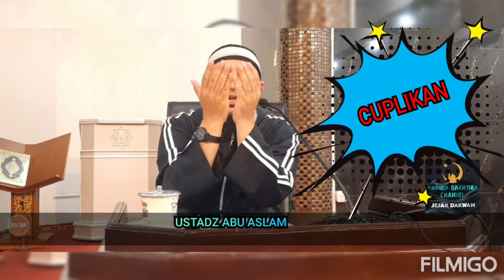USTADZ ABU ASLAM # SYA'BAN BULAN YANG DILALAIKAN BERPAHALA BESAR, HIDUPKAN!